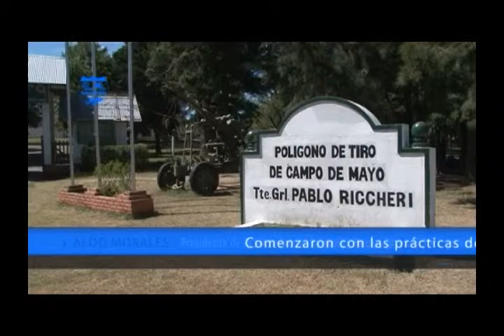Programa Todo Malvinas 27 03 2015